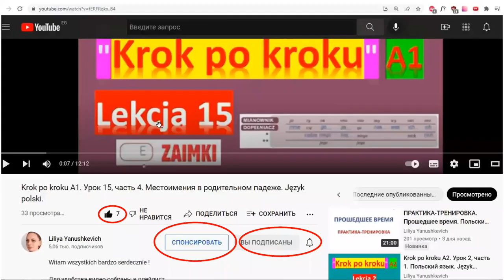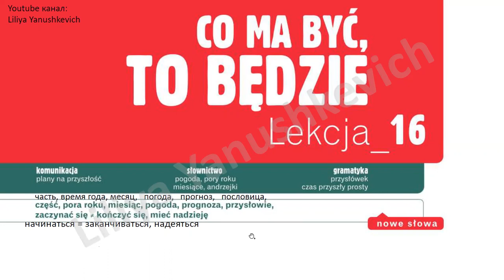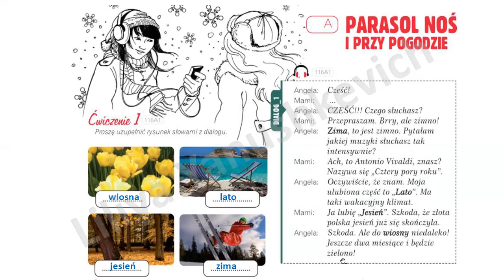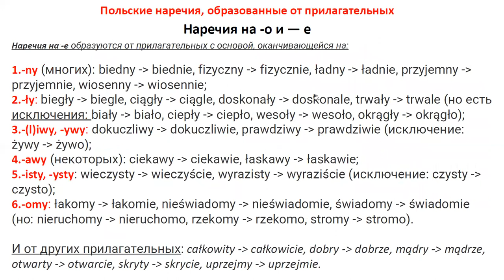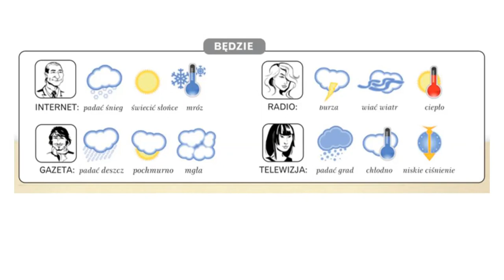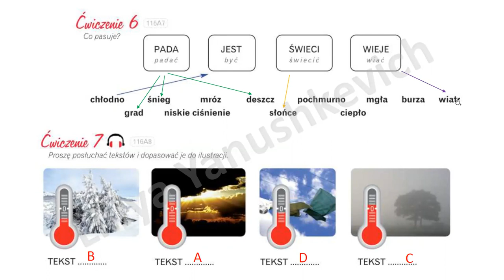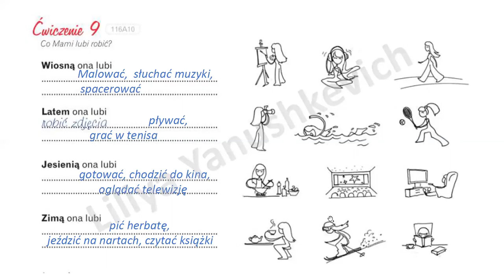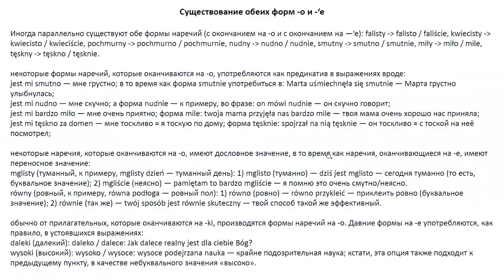Krok po kroku A1. Урок 16, часть 1. Język polski.